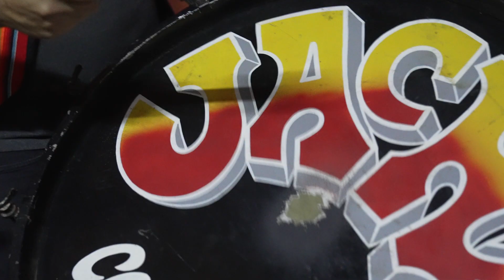🔴 COMPARSA Los Jach'a BAR EL DEMOCRATICO Iquique